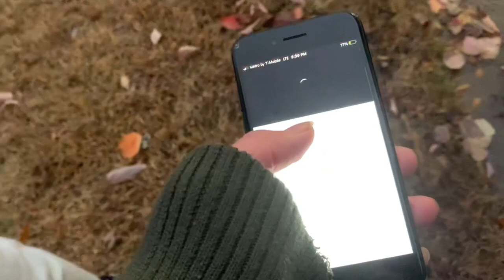I Spent The Day With Mulatto In The Hood.. + She Surprised My Mom With A TV & iPad!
Thanks @Latto777 for coming out to the hood to show love to everybody and give the kids stuff for Christmas u motivated me a lot to get my life together and i am forever grateful you are a great person.